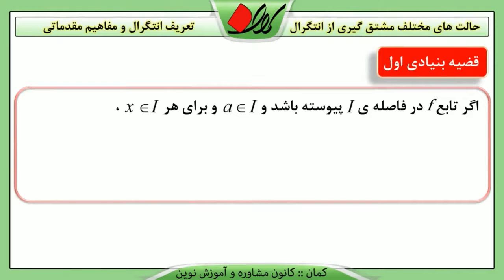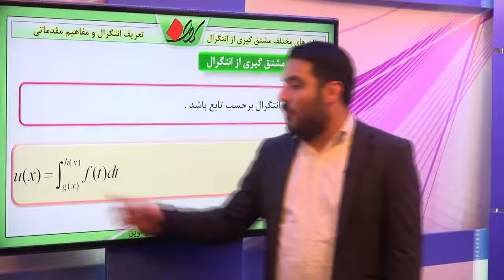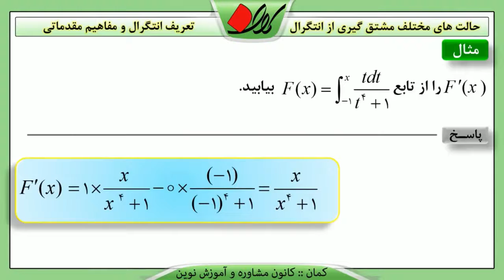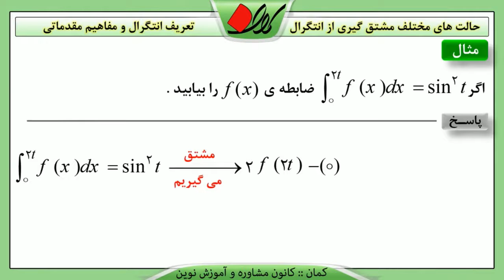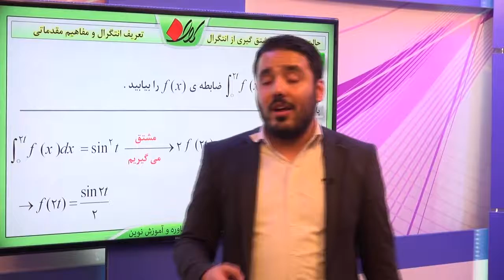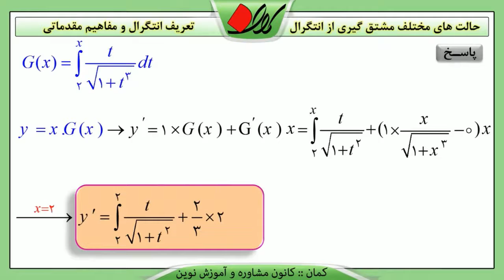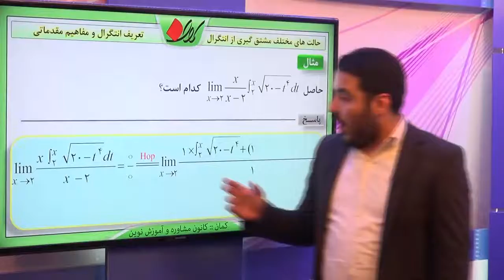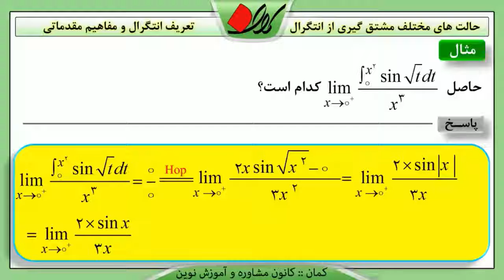ریاضی تجربی کنکور مقاطع مخروطی مجانب ها در هذلولی چند نکته اولیه مجانب های هذلولی